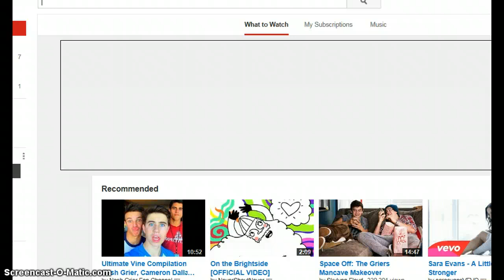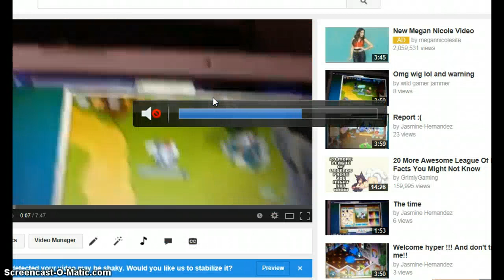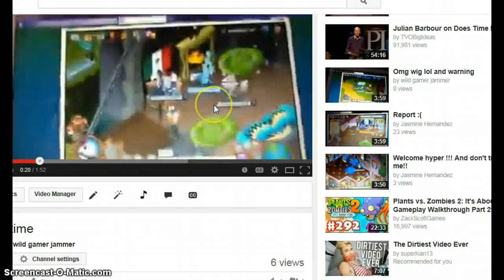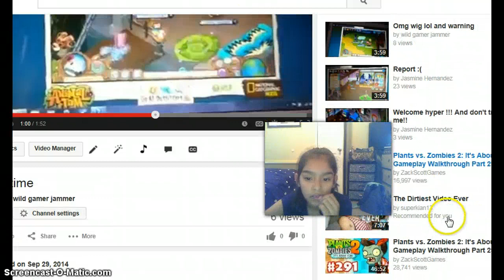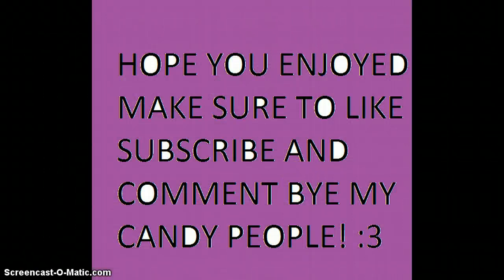WINNER OF GIVEAWAY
HOPED YOU ENJOEYED TH EPRIZE IF YOU DONT THEN WHY DID YOU ENTER I REALLY DONT CARE IF YOU DID NOT LIKE IT CAUSE MOST LIKE ITS A SKULL BUT IF YOU  DONT LIKE IT THEN SEND IT BACK AND SORRY! :C